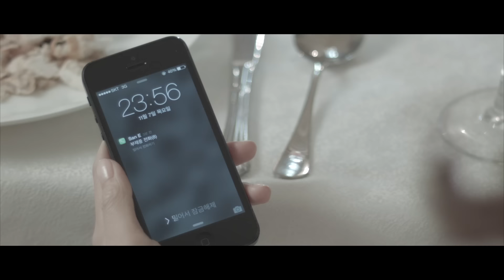[MV] San E(산이) _ Break Up Dinner(이별식탁) (feat.Sanchez(산체스) of Phantom(팬텀))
San E has never been more popular since his debut in 2010 September. After his first album [Everybody Ready], he is back after 3 years with his second mini album ['Not' Based on the True Story] and is coming back to us.
This mini album title song 'Break Up Dinner' is a song that talks about the last dinner with his girlfriend. The song shows the situation as if it is right in front of our eyes, and San E's lyrics go well with the song as well. The way San E shows his story amazing, and this shows how different he is from other rappers, and the reaosons why a lot of people love him.

デビュー以来最高の愛を受けているラッパーサニが去る2010年9月に発表したデビューミニアルバム『Everybody Ready』からなんと3年ぶりに待望のセカンドミニアルバム『'Not' Based on the True Story』をリリースした。

今回のミニアルバムのタイトル曲「別れの食卓」は、別れた彼女と最後の食事をする切ない状況がまるで目の前に広がるようにディテールに表現したサニの繊細な歌詞と、その歌詞を引き立たせてくれるサニ特有の演出力に注目すべきだ。この歌はサニが他のラッパーとどう違って、なぜ多くの人々に愛されるかを如実に証明してくれる曲だ。

데뷔 이래 최고의 주가를 올리고 있는 대세 래퍼산이가 드디어 지난 2010년 9월에 발표한 데뷔 미니앨범 [Everybody Ready] 이후 무려 3년 만에 대망의 두 번째 미니앨범 ['Not' Based on the True Story]를 발표하고 우리 곁을 찾아온다.

이번 미니앨범의 타이틀곡 '이별식탁'은 헤어진 여자친구와 마지막 식사를 하는 안타까운 노래 속 상황이 마치 눈앞에 펼쳐지듯 디테일하게 표현해낸 산이의 깨알 같은 가사와 그 가사들을 더욱 돋보이게 만들어 주는 산이 특유의 기막힌 연출력에 주목할만한데, 이는 산이가 어떻게 다른 래퍼들과 다르고, 왜 많은 사람들에게 사랑 받을 수 밖에 없는지를 여실히 증명하고 있다.